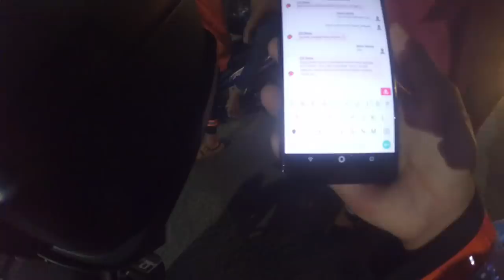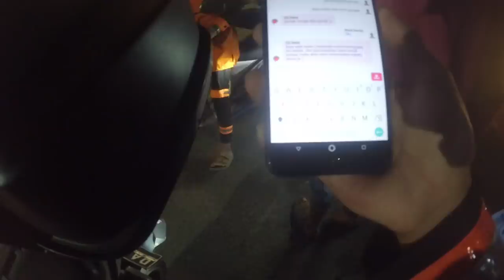84# respon cepat jaya 65 TKM jln ks tubun gang damai banjarmasin